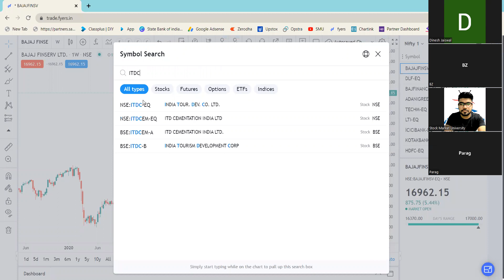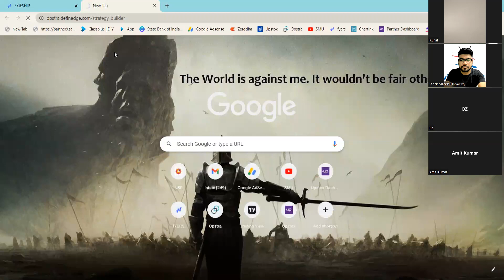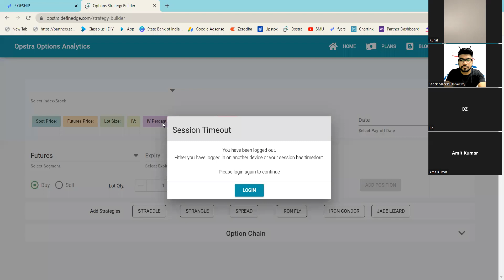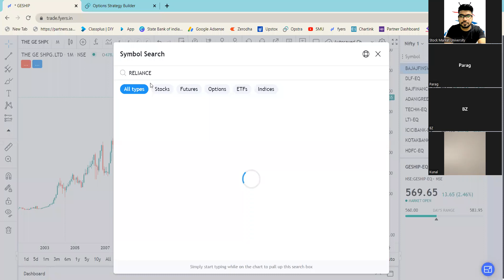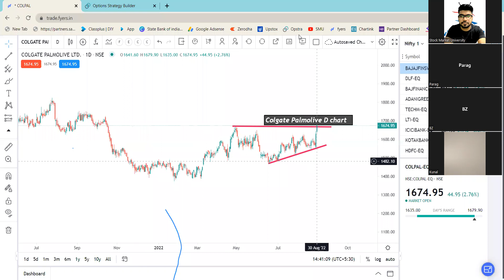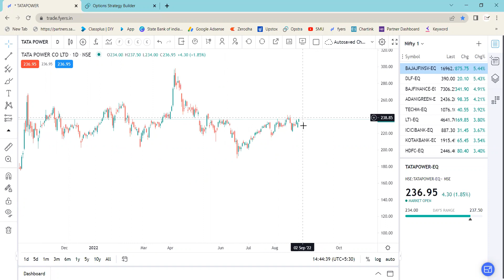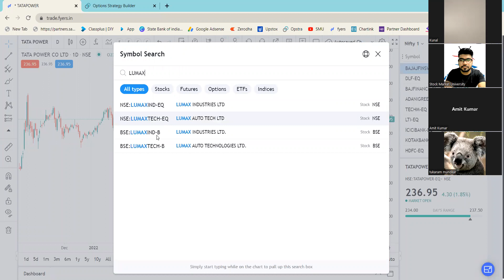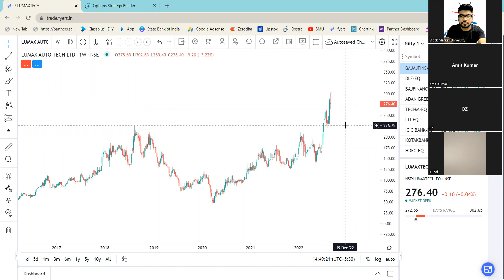Chai Pe Charcha E04 | Stock market Webinar | Stock market Live Class | Nifty Prediction | Sensex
55 ema swing trading strategy,